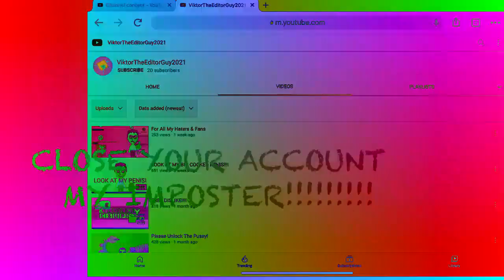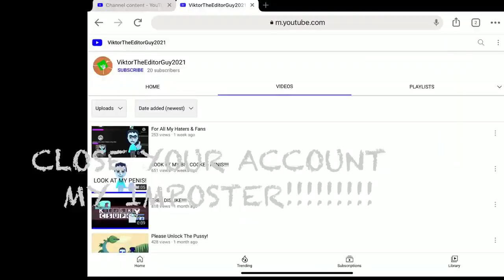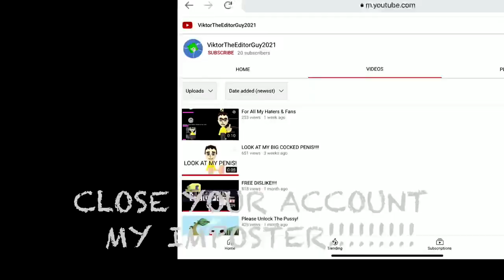More Like ViktorTheStupidBrat666 Csupo Effects (Sponsored by Preview 2 Effects)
Requested by ViktorTheEditorGuy2021